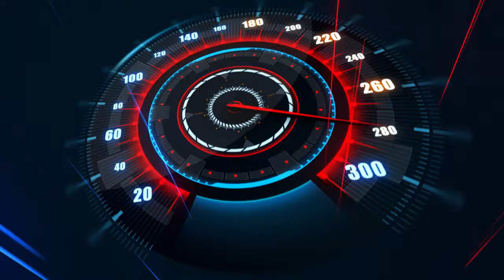Inside the life of an NHL Goalie | Riding along with Sergei Bobrovsky